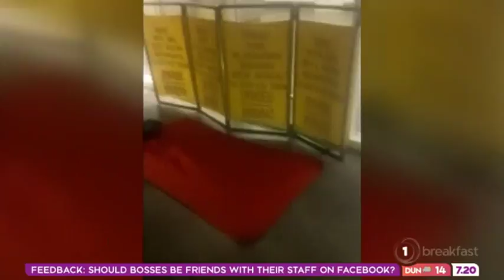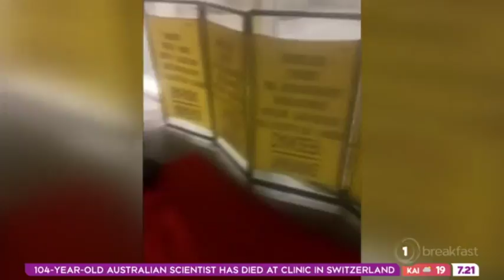'No one wants us' - Syrian refugee stuck in airport for two months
Hassan Al-Kontar is now surviving in the Kuala Lumpur international airport in a situation reminiscent to the film 'The Terminal'.